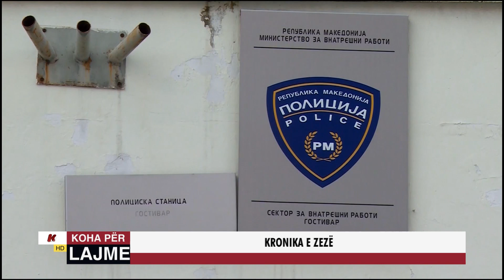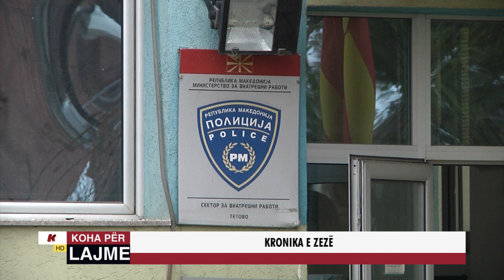KRONIKA E ZEZË - 06.12.2019